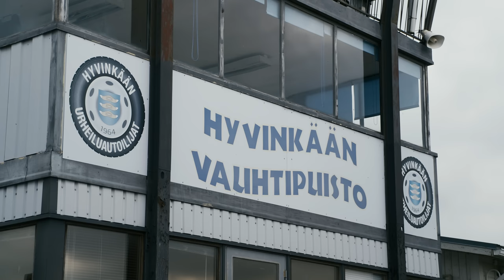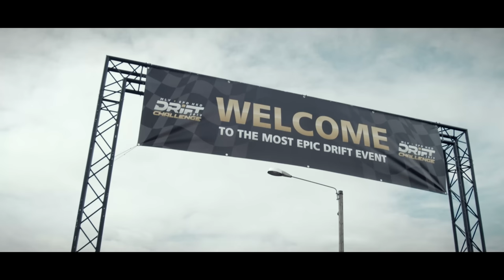Vauhtipuisto 2023 -minidokumentti · MLV Drift HQ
Tässä minidokumentissa Matti Tirronen ja Janne Veikkanen kertovat miten Hyvinkään Vauhtipuiston asfaltointihanke toteutettiin ja millainen merkitys sillä on ollut suomalaiseen moottoriurheilumaailmaan. Samalla sukelletaan Hyvinkään kaikkien aikojen ensimmäisen Drift SM -osakilpailun pyörteisiin. Johan oli projekti! 😅

Videon ovat tuottaneet ystävämme, super-ammattilaiset:
Ohjaus & Käsikirjoitus · Rikhard Vellamo & Thomas Vikfors
Kuvaus & Leikkaus · Rikhard Vellamo
Äänityöt · Kalle Lehto
Kuvausassistentti · Mea Kolehmainen
Kalusto · BongoBongo & Angel Films Oy
Chase car -palvelut · Thomas Vikfors / BongoBongo
Tuottajat · Matti Tirronen & Janne Veikkanen / Maailmanlopun Vehkeet
Tuotantoyhtiö · Vellamo Visuals

Sekä kaikki projektiin osallistuneet ystävät sekä kanssaharrastajat. ❤️

Laita kaikkien ylläolevien mielenkiintoiset somet seurantaan! 🤩